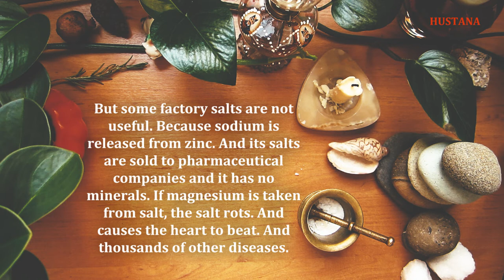BOOST YOUR BODY, hair and immune system by combining these elements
The human body needs these two important elements daily.
But the combination and type of use of these elements with each other is very important. Because the compounds cause better absorption for the human body.
In this training, learn a very important combination and strengthen your body for the rest of your life.
Composition is not just about mixing, and sometimes there are a lot of tools around us and we are unaware of their importance.
You may have seen this kind of combination in movies a lot. But be unaware of its importance.